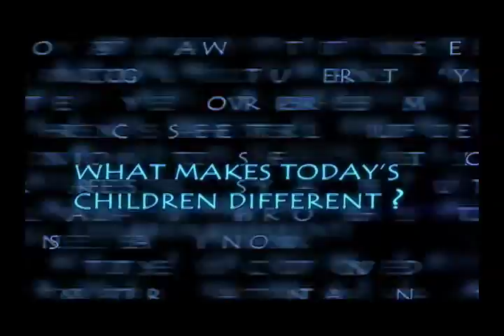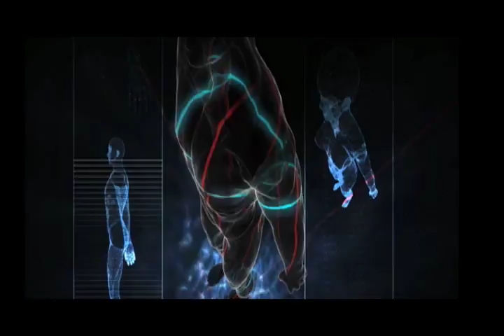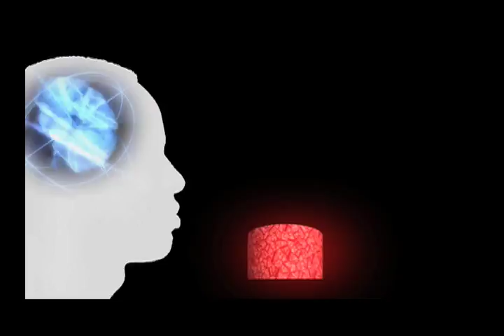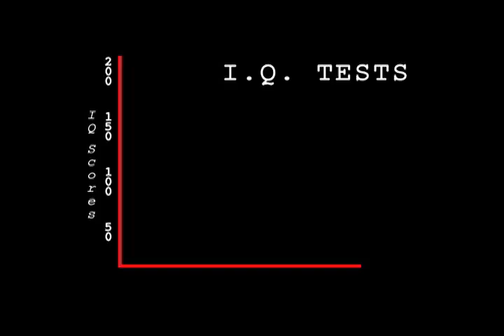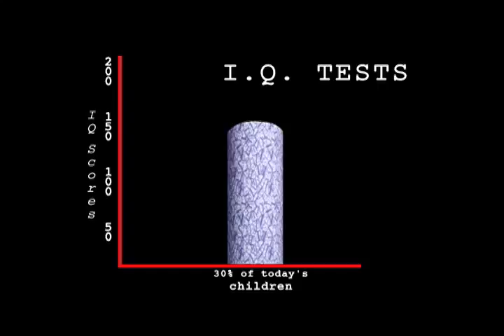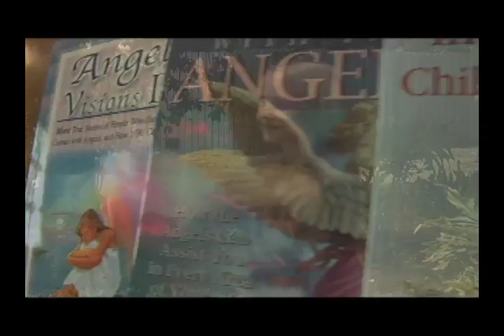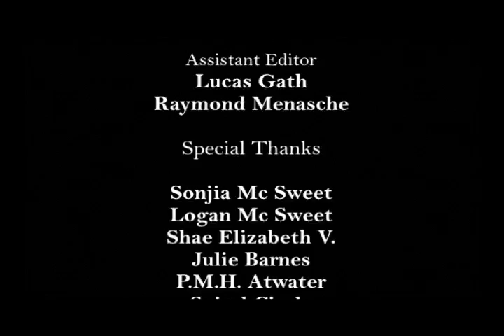The New Children, Indigo Children, Crystal Children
8 Min. Documentary on the new generation of children known for their abilities. The documentary touches on both scientific and theoretical aspects of the topic. Directed by Hector Sierra. Produced by Lucas Gath